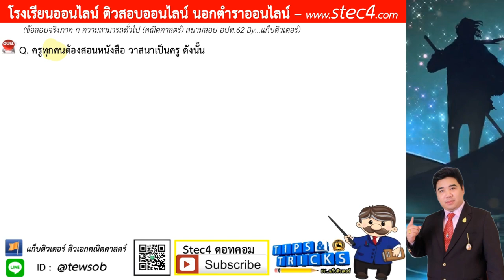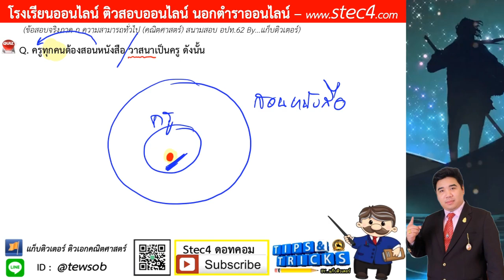[ข้อ 3] เฉลยละเอียด ภาค ก ความสามารถทั่ว (คณิตศาสตร์) สนามสอบ อปท.62 By...แก็บติวเตอร์